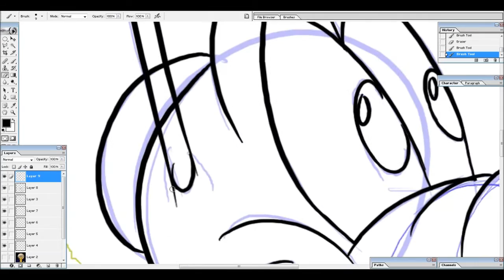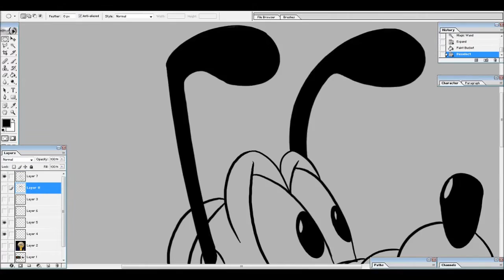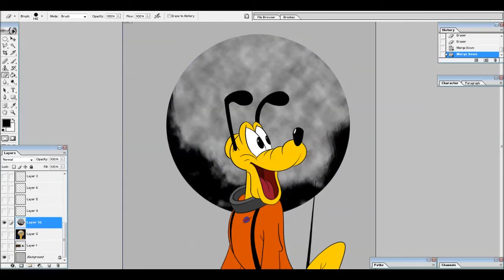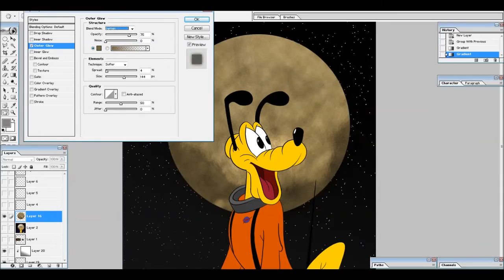Pluto meets Pluto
In light of NASA's fly by of Pluto, it's only right that its namesake poses with it